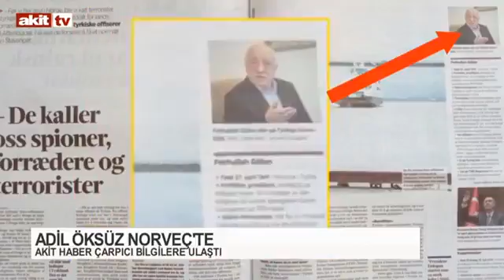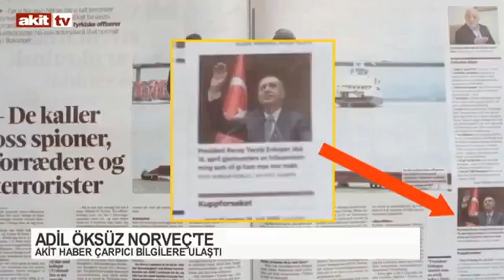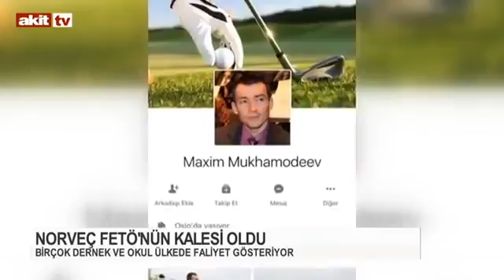FETÖ'nün ordu imamı Adil Öksüzün yeri tespit edildi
15 Temmuz kanlı darbe girişimi gecesi Akıncı Üssü’nde gözaltına alındıktan sonra esrarengiz bir kararla salıverilen ve kayıplara karışan vatan haini FETÖ’cü Adil Öksüz’ün yeri tespit edildi. Akit TV Haber Merkezi, FETÖ’nün mahrem imamı Adil Öksüz’ün hangi ülkede olduğu bilgisine ulaştı.